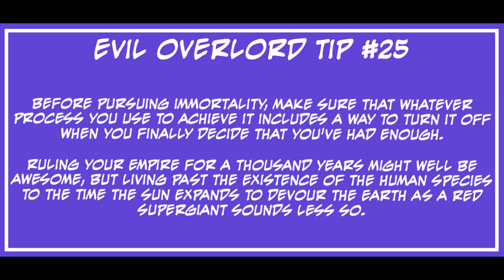LET'S PLAY EVIL GENIUS 2 | MAXIMILIAN GAMEPLAY | EPISODE 25